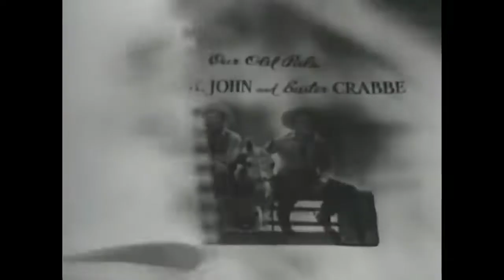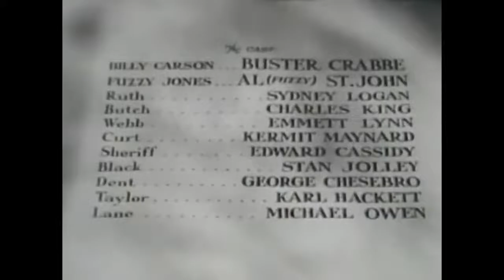Gangster's Den (1945)